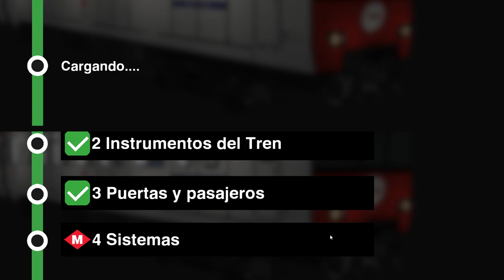MetroSim - Tutorial + L3 Zona Universitaria - Trinitat Nova - Me ha sorprendido.